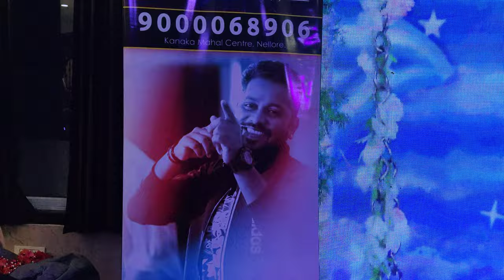పరిటాల వారి ఓనీ మహోత్సవ వేడుక KOVUR MADHAV EVENTS NELLORE 9000068906